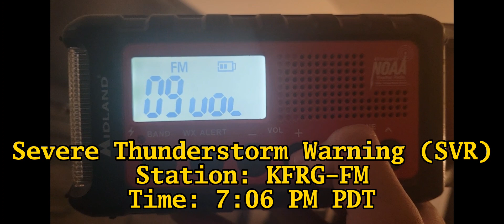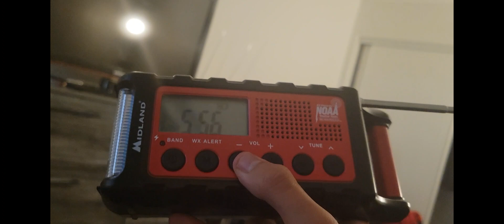EAS- SGX SVR Relay on KFRG-FM!